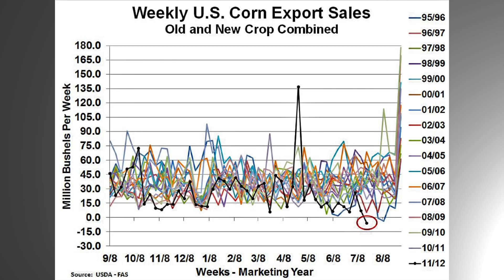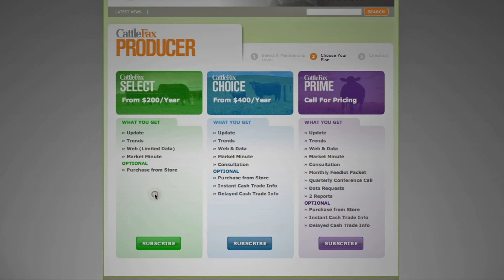U.S. Corn Export Sales Record Low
CattleFax analyst Chad Spearman discusses how higher corn prices are rationing demand for U.S. corn and affecting export sales.